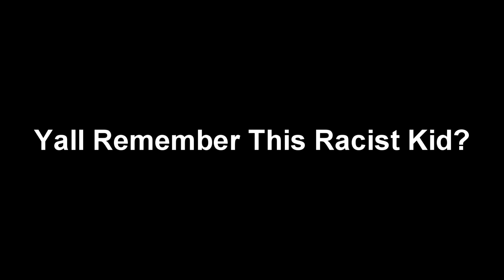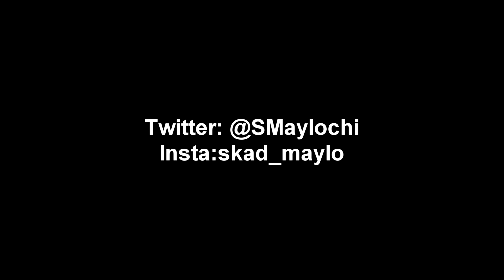Chanel Bag 👜 (Fortnite Montage)